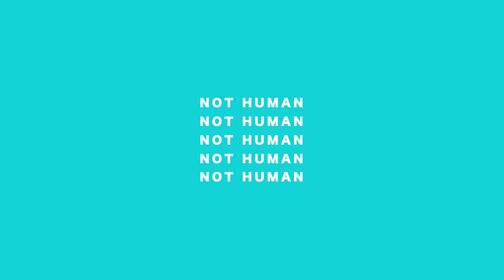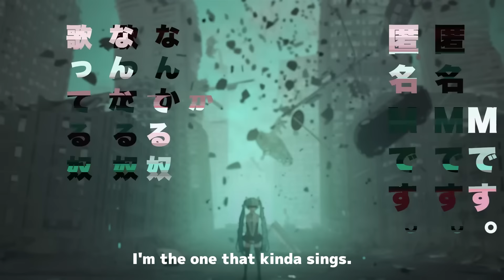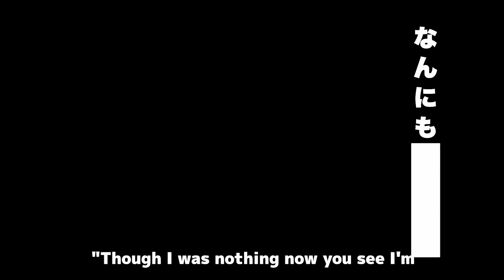【 英語×女声 】一人二役！？！？！？TikTokでバズってる『匿名M』英語と激カワボイスで歌ってみた【歌ってみた】【ピノキオピー】【いれいす】【Anonymous M】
💙おすすめ英語で歌ってみた

【帰国子女のIfが】フォニイ English cover/ツミキ様【英語で歌ってみた】【phony】【いれいす】

【帰国子女のIfが】神っぽいな English cover / ピノキオピー様【英語で歌ってみた】【God-ish】【いれいす】

【帰国子女のIfが】シル・ヴ・プレジデント English cover/P丸様。【シルプレ英語で歌ってみた】【S'il Vous President】【いれいす】

【帰国子女のIfが】グッバイ宣言 English cover / Chinozo様【英語で歌ってみた】【Goodbye Sengen】【いれいす】

💙おすすめ女声で歌ってみた

【帰国子女のIfが】彼女ほしいって言ってたら女声でバグ歌わされたｗｗｗｗｗｗｗ【バグを女声で歌ってみた】【いれいす】

【帰国子女のIfが】仕事で疲れ果ててたら女声でPAKU歌わされたｗｗｗｗｗｗｗｗｗｗ【PAKUを女声で歌ってみた】【いれいす】

【帰国子女のIfが】もう一人の自分にめっちゃブチ切れられたｗｗｗｗｗｗｗｗｗｗ【MOTTAIを幼児退行ボイスで歌ってみた】【いれいす】【女声】

【帰国子女のIfが】仕事終わりに飲もうとしたらもう一人の自分にめっちゃ怒られたｗｗｗｗｗｗｗｗ【ゾンビを女声で歌ってみた】【いれいす】【女声】

💙おすすめ日本語で歌ってみた
【帰国子女のIfがイフを】イフ / 月詠み様【日本語と英語で歌ってみた】【いれいす】【プロセカ】

【帰国子女のIfが】ウタカタララバイ / Ado様【日本語で歌ってみた】【いれいす】

やっほー！いれいすのIfです。ボカロ曲の英語で歌ってみたや女声とか、色んな声を使って楽しく活動しています。

歌ってみた投稿147作目となります。
ピノキオピー様の匿名Mの英語で歌ってみたとなります。
Twitterでいっつも優勝しています。良かったら一緒に盛り上がって下さい。

Hi there! My name is If who I basically cover Vocaloid songs.
This is the 147th piece of my songs.
My ID is listed above.

◆Vocal：If